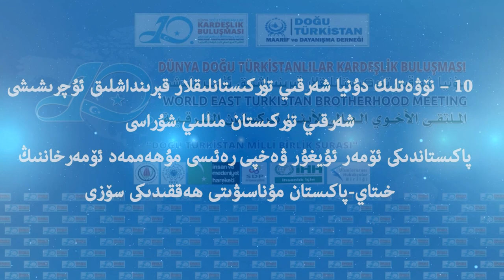شەرقىي تۈركىستان مىللىي شۇراسى/ مۇھەممەد ئۆمەرخاننىڭ خىتاي - پاكىستان مۇناسىۋىتى ھەققىدىكى سۆزى